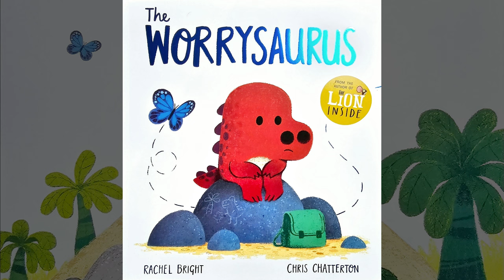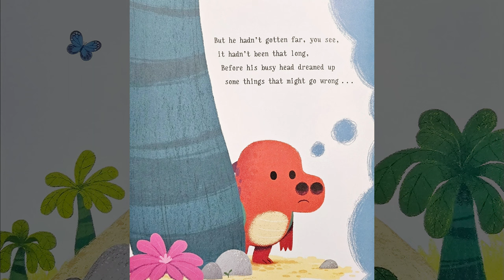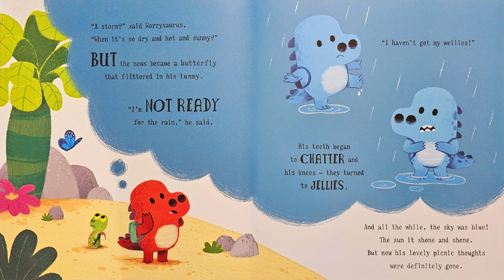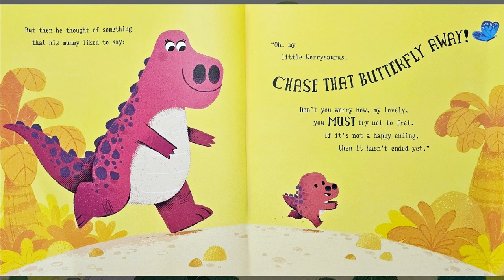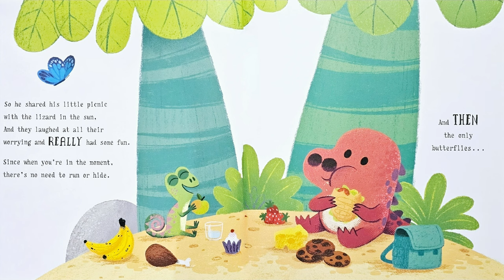The Worrysaurus - A Children's Book about Anxiety and Worries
The Worrysaurus
Written by Rachel Bright
Illustrated by Chris Chatterton

We ALL can learn so much from this story!! More and more children are having anxiety and worry troubles, this book is a great prompt for children (and adults) to find and use coping strategies when the worry spiral begins.

Teaching Ideas:
-Identification of emotions
-helpful vs not helpful thoughts
-labelling feelings vs labelling what is actually occurring
-identification of internal events
-identification of actions
-generalization for identification of common items (lots of drawn pictures early in the story)
-Receptive identification (touch/find) of butterfly could be targeted on each page!!
-Receptive identification of colours (especially on the last page!!)
-Writing prompts: what would you keep in your tin of happy things? What is something that can make you worried? What could you do for a friend that felt worried?